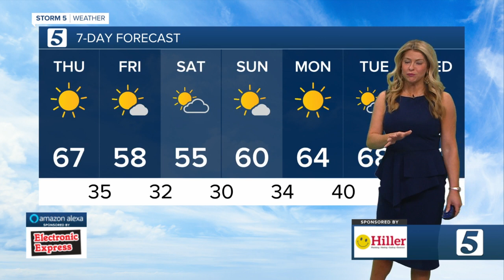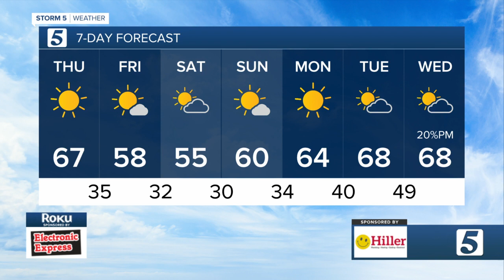March 4, 2021 - First Weather